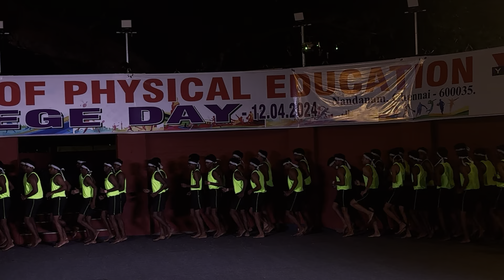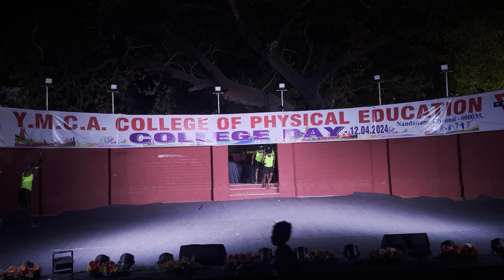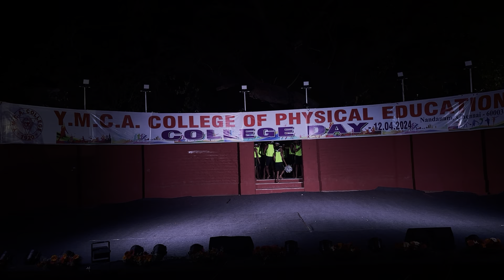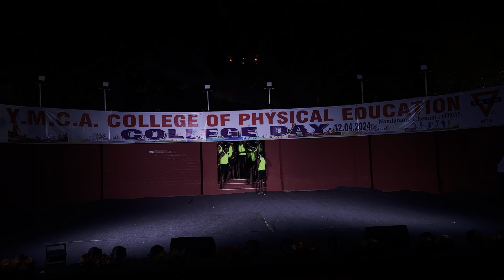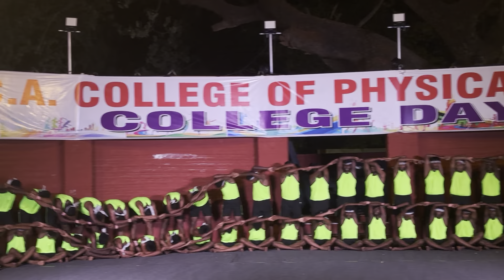YMCA college day PYRAMID